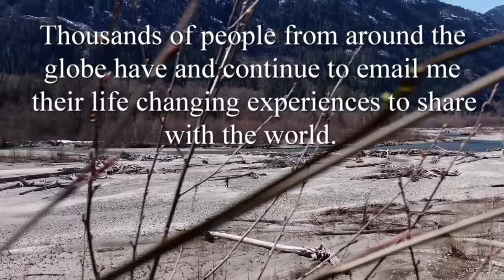Sasquatch Sighting At APG MD US Military Base